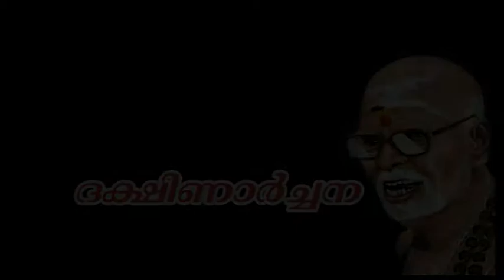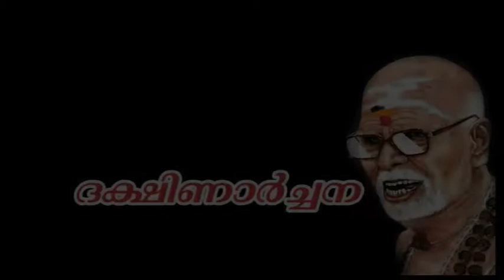Dakshinarchana Aug 29 2013 Part 2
To pay tributes to the legendary carnatic musician and South Indian Film Music director V. Dakshinamoorthy popularly known as 'Swamy' who passed away at the age of 94 in Chennai, THANIMA organized a musical eve named 'Dakshinarchana' on 29 August 2013 at the United Indian School auditorium, Abbassiya.
The program started with a devotional hymn by Ambika Sooryanarayanan followed by a brief on Swamy and his life by Iqbal Kuttamangalam.
Well known singers -- Anwar Sarang, Ambika Sooryanarayan, Reeva, Moncy, Anna, Rebecca, Joby, Sindhu Ramesh, Varghese Paul, Kishore, Sai, Sumi Siju, Ambika Rajesh, Julia, Togen and Jaya Dheeraj -- rendered melodious and evergreen songs by Dakshinarmurthy Swamy arousing nostalgic feelings of the audience.
Orchestra was lead by Basheer Koilandi ably supported by Johnson, Pratapan, Sajeevan, Jabbar, Manoj and Hamza. Varghese Paul was the sound engineer assisted by Sunil.
The public had the opportunity to offer floral tribute to Swamy symbolically on a picture drawn by Johnarts. Program convener was Shaiju Pallipuram and the program was coordinated by Babuji Bathery along with Thanima Core members.
Hundreds of music lovers attended the program which was enjoyed by all.